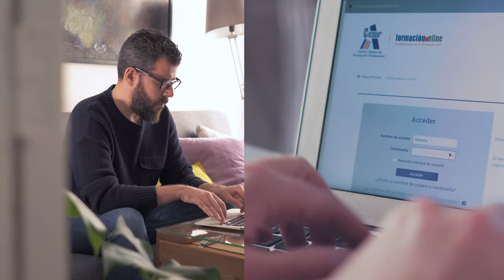Cesur Online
Con Cesur Online puedes estudiar donde quieras y a la hora que tu elijas. Para que seas lo que quieras ser